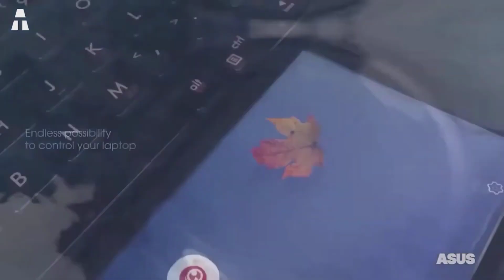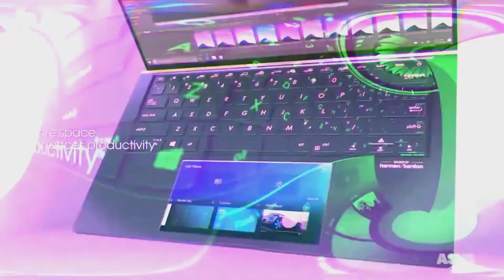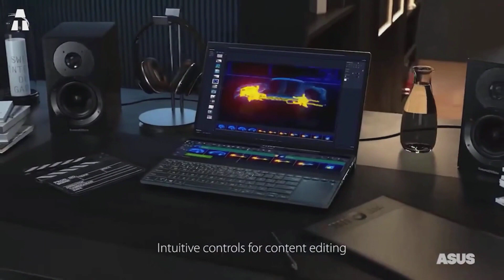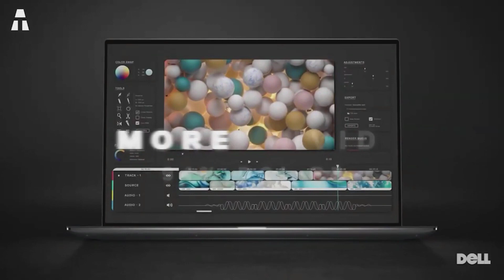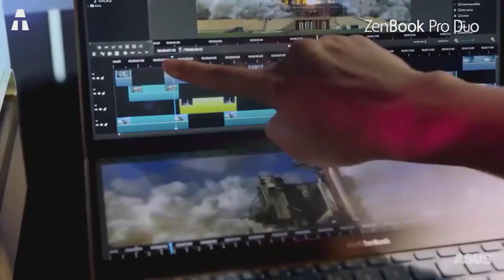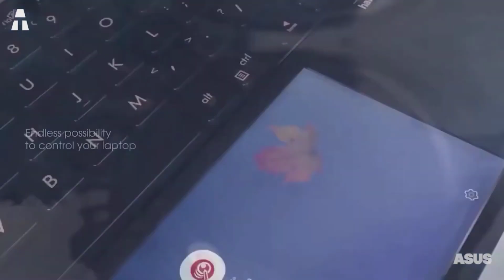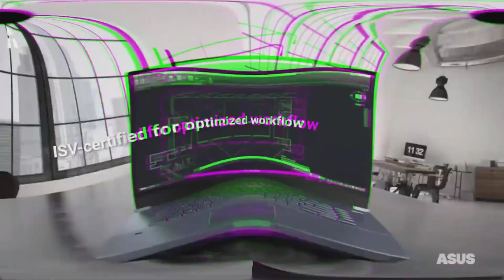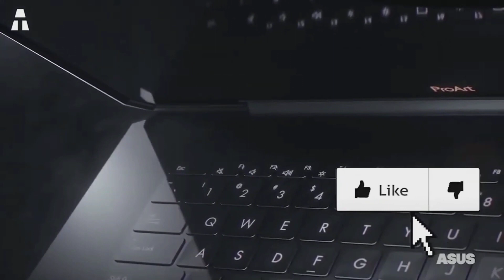I 5 MIGLIORI COMPUTER ECONOMICI PER PROGRAMMATORI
Per un programmatore, il computer è senza dubbio lo strumento definitivo per portare a termine il lavoro. La qualità della macchina può infatti avere un impatto considerevole sulla produttività del programmatore. Un computer che non è abbastanza potente può diventare un fattore limitante per un progetto. Inoltre, un laptop troppo grande può essere ingombrante per gli sviluppatori che sono costantemente in movimento. È anche importante ricordare che la preferenza gioca un ruolo importante nella scelta di un computer. Siamo molto più produttivi con un computer che non solo è abbastanza potente ma che si adatta anche ai nostri gusti.

► ASUS Zenbook Pro Duo
► Acer Swift 7
► Dell XPS 15-7590
► ASUS Zenbook 14
► ASUS ProArt StudioBook Pro 17

🔎 aTech partecipa al programma dei partner Amazon.